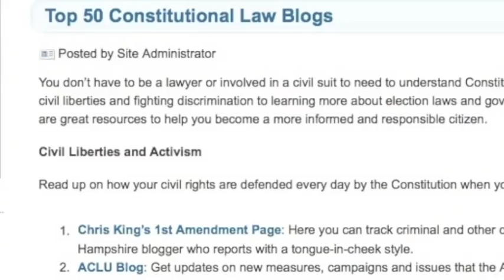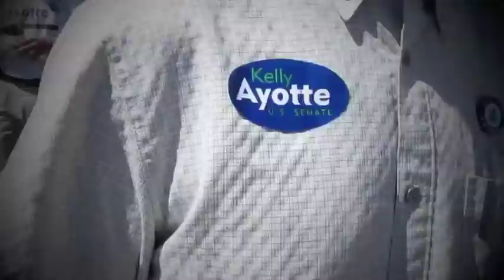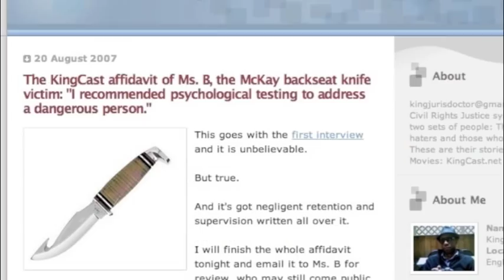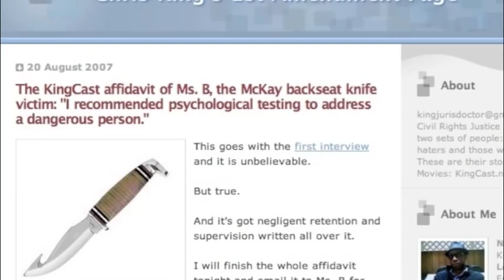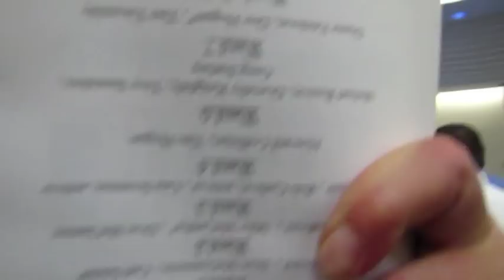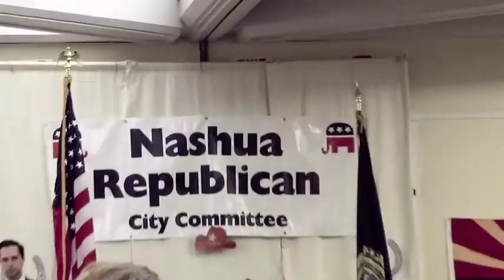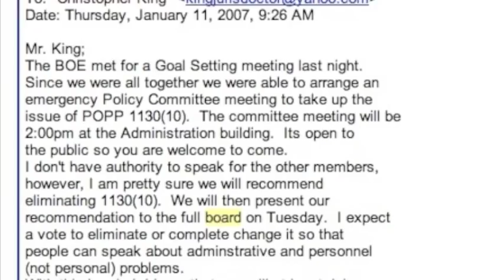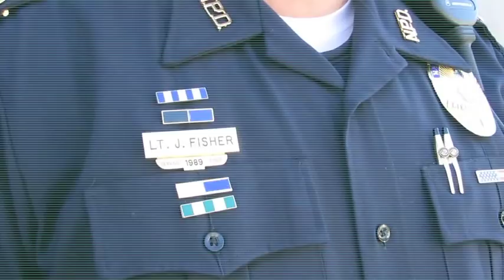KingCast v Ayotte, GOP Free Press Lawsuit Offer of Proof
.Obama's Andrew McLaughlin watches Kelly Ayotte and the GOP and Nashua PD have run off to hide away from Courtroom camea in Federal Court.

Too bad the Damage is already done, and you can see it right here.